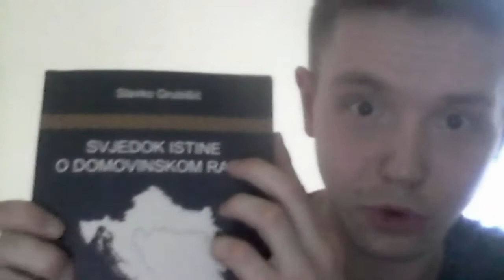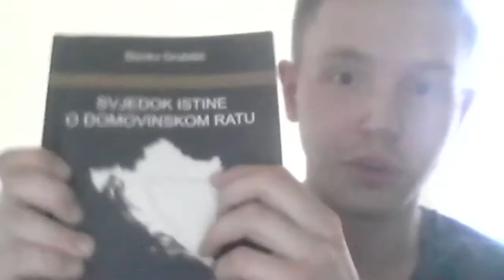Авторитарні лідери Югославії та пост'югославського простору:Туджман, Булатович, Джуканович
Лектори: Юлія Самойленко, викладачка кафедри ділової комунікації ЗНУ, аспірантка кафедри всесвітньої історії та міжнародних відносин ЗНУ,
Анатолій Демещук, аспірант КНУ ім. Шевченка, міжнародний оглядач Укрінформ